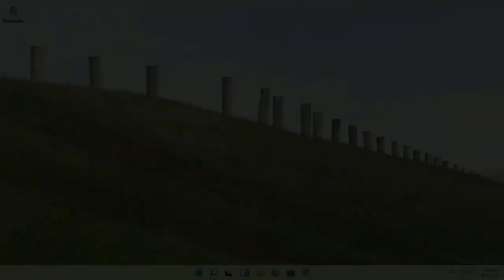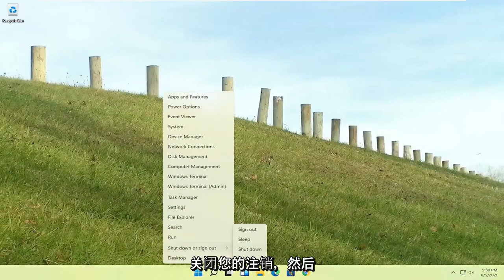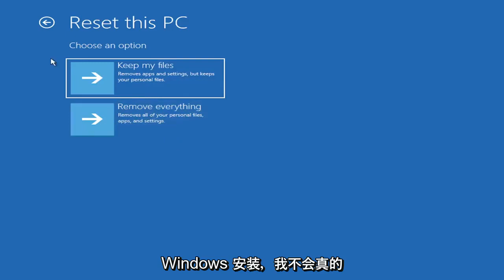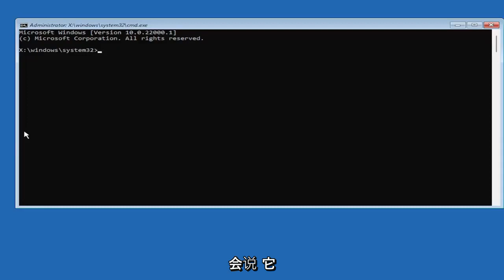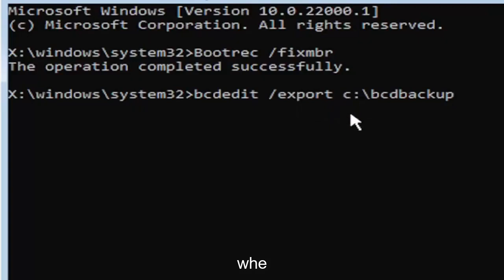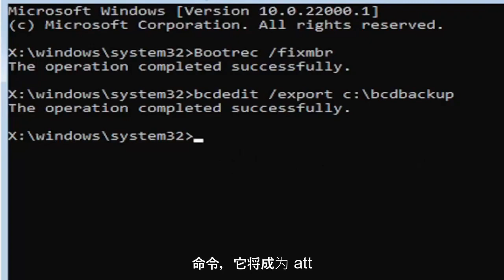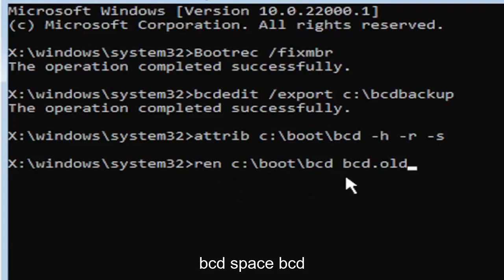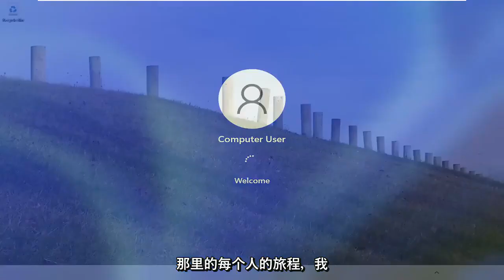如何修复 Windows 11 上的错误代码 0xc000000d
此错误代码 0xc000000d 也称为 BCD 错误或引导配置数据错误。如果 BCD 文件丢失或损坏，它会由 Windows 操作系统引发。十六进制数 0xc000000d 是 windows 生成的错误代码。

许多用户收到一条错误消息，内容如下：您的 PC 需要修复，错误代码为 0xc000000d。当您的系统无法正常启动并在您的显示器上显示蓝屏时，通常会出现此消息。

本教程中解决的问题：
您的电脑需要修复 Windows 11
您的电脑需要修复错误代码 0xc00000d
你的电脑需要修复 windows 11 0xc00000f
您的电脑需要修复错误代码 0xc00014c
您的电脑需要修复错误代码 0xc00000e9
你的电脑需要修理 hp
您的电脑需要维修 所需设备未连接
克隆后您的电脑需要修复

您在启动 Windows 11 计算机时是否看到错误代码 0xc000000d？如果您看到错误代码，则 Windows 启动驱动器存在问题。别担心，您可以通过重建引导配置数据 (BCD) 轻松解决此问题。按照此修复程序，您必须执行一些命令，问题将很快解决。

本教程适用于所有支持的硬件制造商（如戴尔、惠普、宏碁、华硕、东芝、联想、三星）的运行 Windows 11/10 操作系统（家庭、专业、企业、教育）的计算机、笔记本电脑、台式机和平板电脑，和华为。